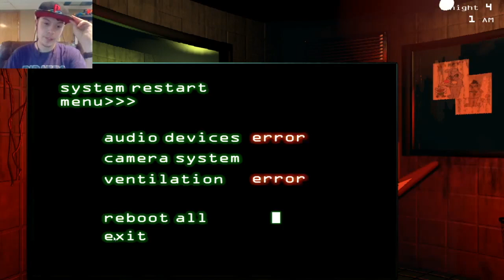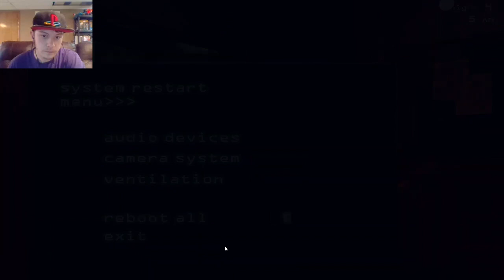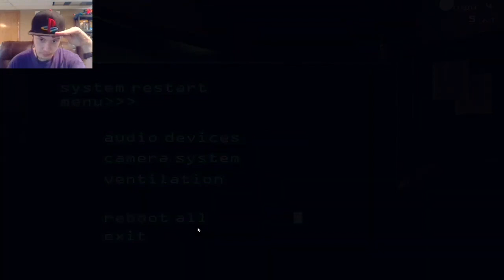i am not ready for this... | Night 4 (FNaF 1-SL) Part 1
I will do part 2 later today along with minecraft part 4